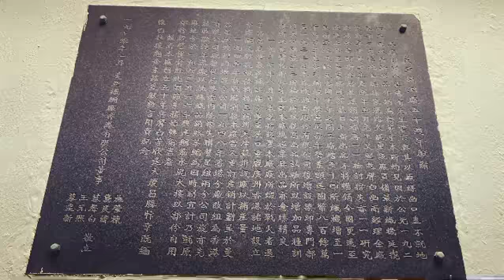Mayan Silk Mills - MayKong Godown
Very lucky to get in this empty warehouse ( they used the word “godown”)  today with the gate unlocked.

Tsuen Wan used to be called “the little Manchester” because of all the fabric mills / factories in the area.

Some info about the company online